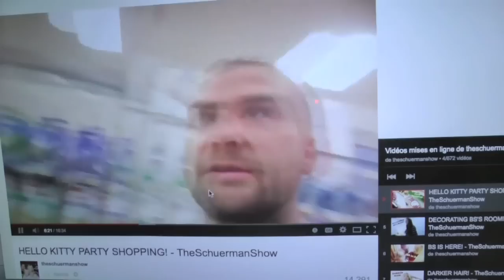06/09/2014: enterrement et gagnante d'un concours